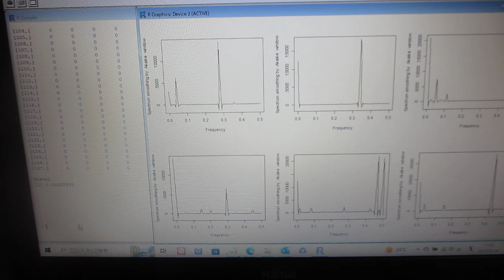超音波の非線形（バイスペクトル）現象解析（超音波システム研究所）